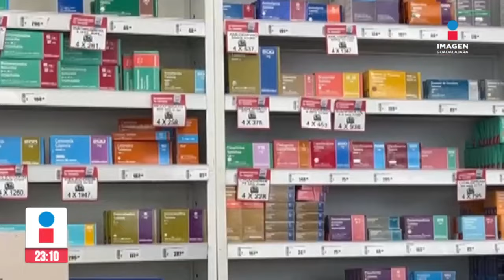Se agotaron las vacunas de Pfizer contra Covid-19 | Imagen Noticias GDL con Rey Suárez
En Guadalajara, en menos de 24 horas se agotaron las vacunas Pfizer en las farmacias autorizadas contra COVID19. El costo de la vacuna es de 848 pesos.

No te pierdas Imagen Noticias Guadalajara con Rey Suárez de lunes a viernes en punto de las 11:10 p.m. por Imagen Televisión